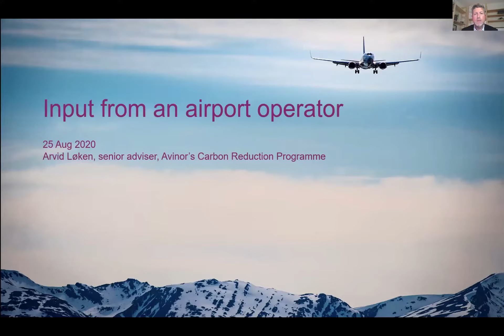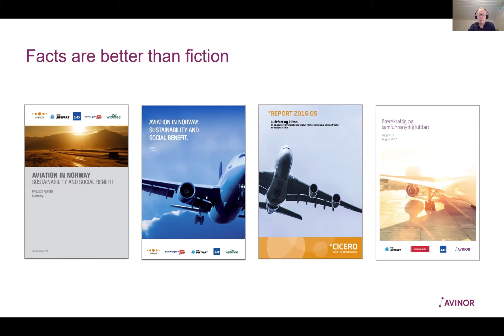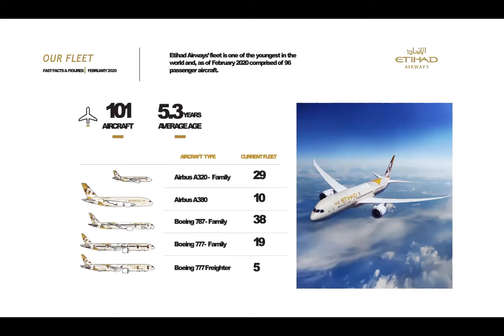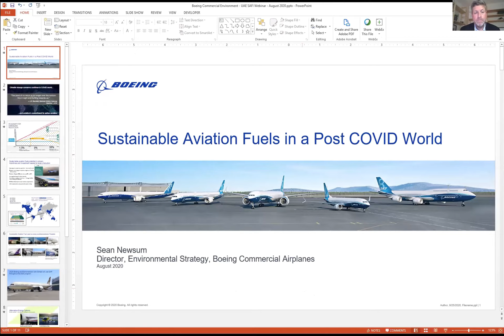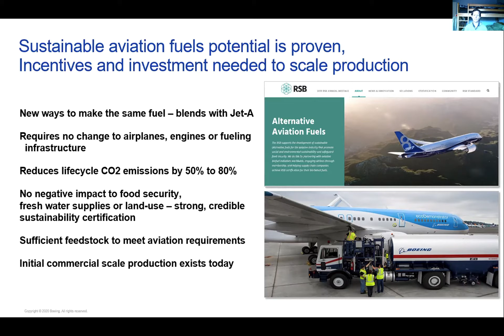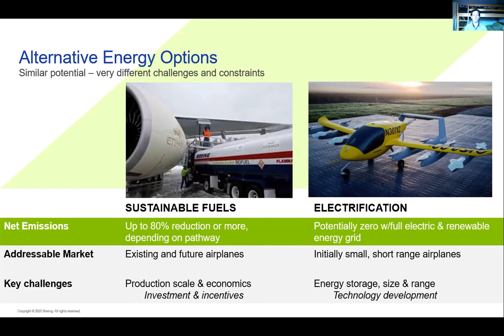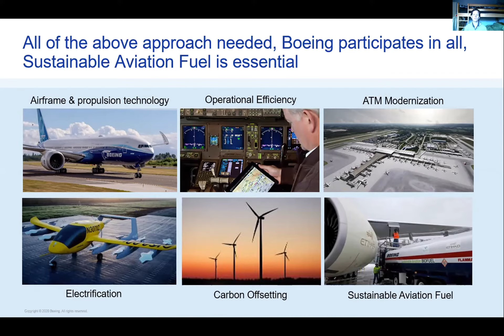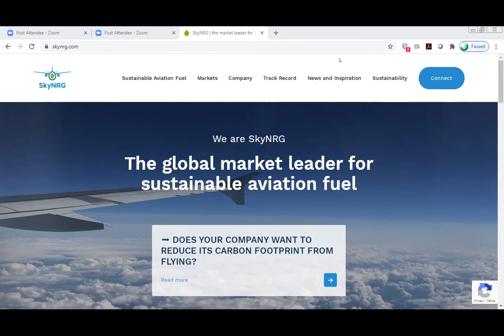Global Lessons on SAF - SAFI - UAE Series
Khalifa University of Science and Technology merges the Masdar Institute of Science and Technology, Khalifa University of Science, Technology and Research and the Petroleum Institute into one world-class, research-intensive institution, producing world leaders and critical thinkers in applied science and engineering. The Khalifa University of Science and Technology endeavors to be a catalyst to the growth of Abu Dhabi and the UAE’s rapidly developing knowledge economy as an education destination of choice and a global leader among research intensive universities.